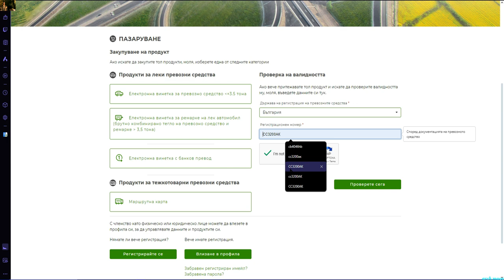unfit for road traffic patrol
look at them, these bandits don't pay any civil, insurance or vignette, nothing, they are absolute bandits and they drive the most brazenly on the road, but this country is run by simpletons and criminals who allow this with the greatest brazenness and their boss needs 1000 dogwood sticks yes split his hump from fighting and 3000 lashes to flay him alive i.e